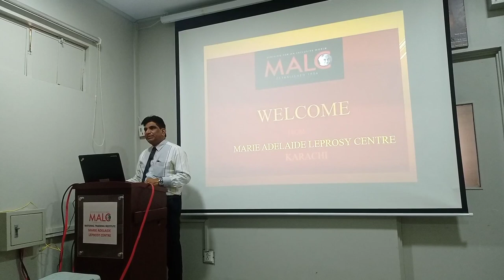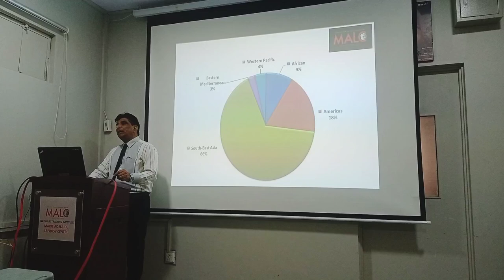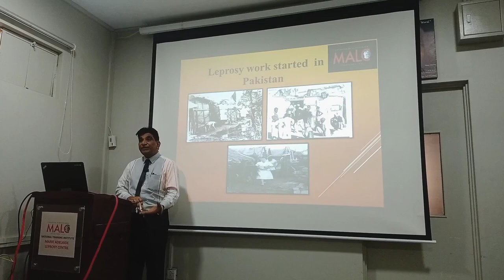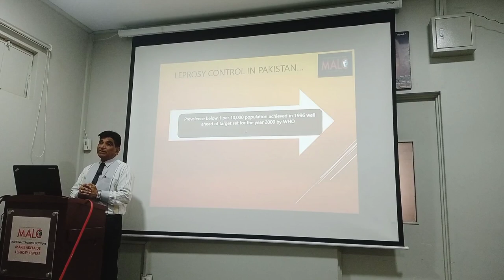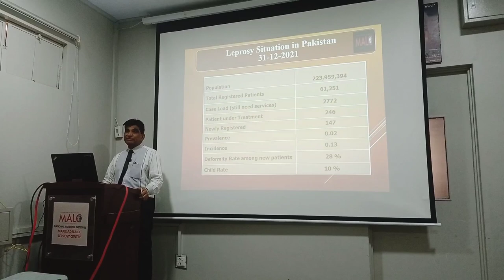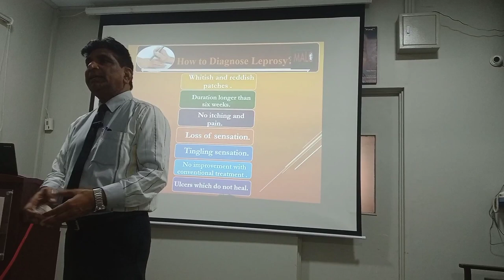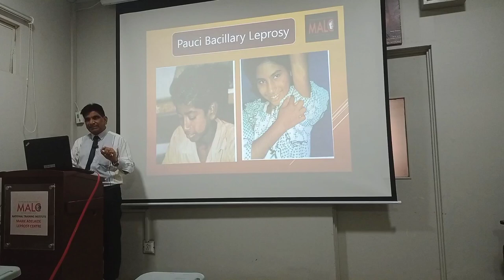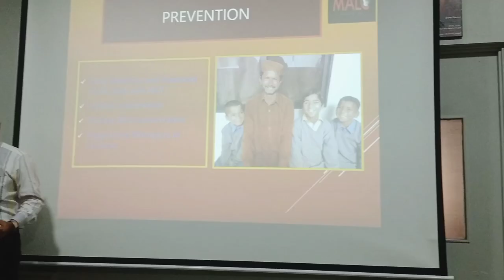MALC | Marie Adelaide Leprosy Centre| Dr Ruth Pfau Foundation Germany| Karachi| Dr Saud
Vlog 17
Marie Adelaide Leprosy Centre